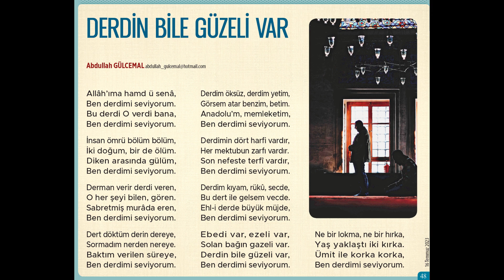DERDİN BİLE GÜZELİ VAR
Şiir: Abdullah GÜLCEMAL
Yüzakı Dergisi Ağustos 2023

Seslendiren: İbrahim Emre
Erkam Radyo
Sesli Dergi Programı